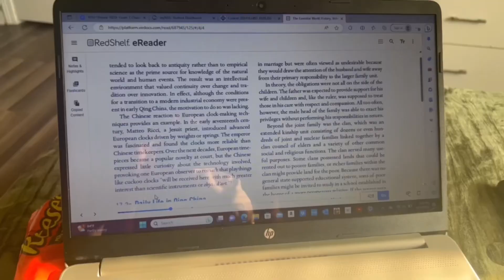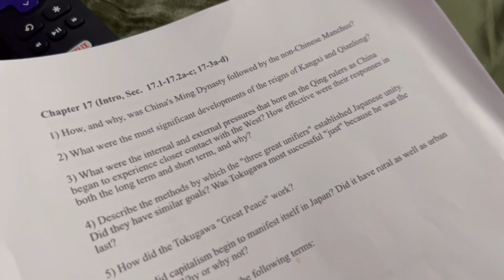Sunday Vlog | Church, Grocery Shopping, Cleaning, Clothing Haul || Na’Ziah Shantell